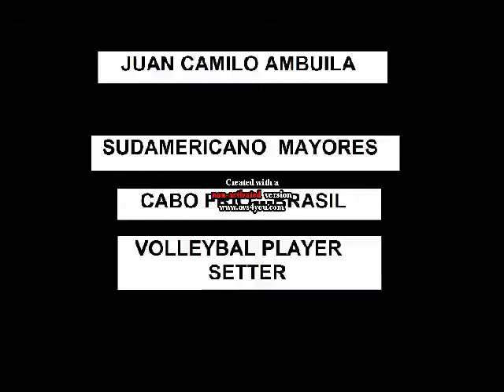Juan Camilo Ambuila Setter red vs Brasil